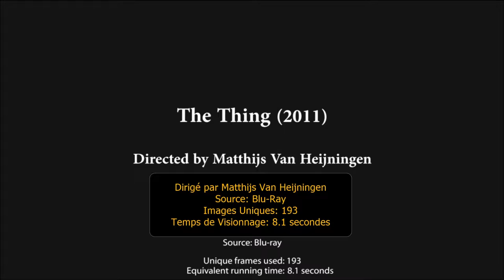Les Reptiliens à Hollywood: The Thing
Les reptiliens montrent dans les films d'hollywood des aspects de leurs capacités de transformations de leur corps, de nombreux exemples sont présentés ici qui exposent l'anatomie reptilienne qu'ils font passer pour des simples problemes de vidéo, d'image, etc.